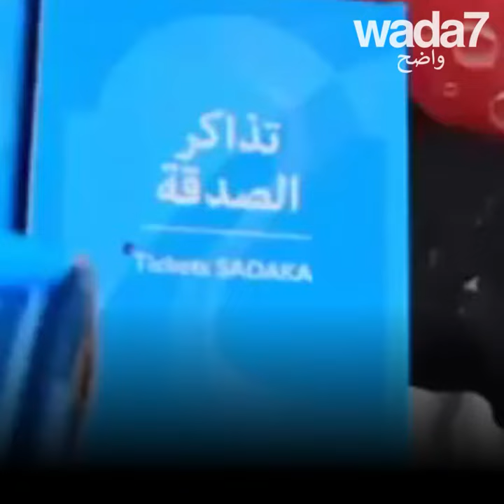طور هذا الشاب الصدقة!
طور هذا الشاب الصدقة! اكتشفوا فكرة هذا الشاب المغربي لمساعدة الفقراء المحتاجين